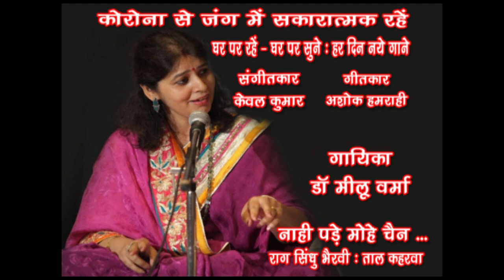Nahi pade mohe chain /Dr Meelu Varma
Song 76
Nahi pade mohe chain
Raag - Sindh Bhairavi : Taal  Keherwa.
Singer -  Dr Meelu Varma
Lyricist : Ashok Hamrahi

डा. मीलू वर्मा ने प्रारंभिक शिक्षा गोरखपुर शहर में प. राम नारायण मणि त्रिपाठी जी और सैनी घराने की श्रीमती नरगिस वारसी से प्राप्त की तदोपरान्त मुम्बई में प. रघुनाथ सेठ और श्री सुरेश वाडकर जी से सीखने का सौभाग्य प्राप्त हुआ।
विगत कई वर्षों से वह बनारस घराने की प्रसिद्ध ठुमरी गायिका विदुषी सविता देवी से और दिल्ली के शीर्ष ग्रेड के संगीत निर्देशक पं. मोहिंदर सरीन जी से सीख रही हैं।
उन्होंने कई प्रतिष्ठित कार्यक्रमों में ठुमरी गायकी प्रस्तुत किया हैं और ऑल इंडिया रेडियो दिल्ली से ए ग्रेड की कलाकारा हैं।
हाल ही में उन्हे सम संगीत संगठन द्वारा संगीत रत्न पुरस्कार से सम्मानित किया गया था और 2018 में पीईएस के विशिष्ट महिला अचीवर्स अवार्ड का गौरव भी प्राप्त है।
मीलू ने गोरखपुर यूनिवर्सिटी में कीट विज्ञान(परास्नातक) में गोल्ड मेडल प्राप्त किया एवं विष विज्ञान में शोध कार्य संपन्न किया ।